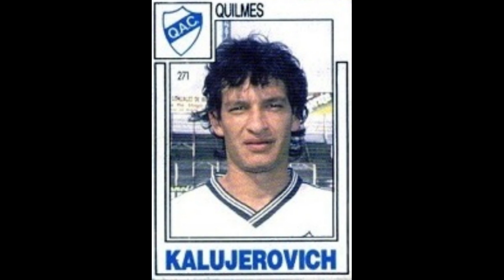STICKERS ULTRA FIGUS ARGENTINIAN CHAMPIONSHIP 1992 QUILMES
We present to you the Quilmes Team for the Argentinian Championship Season 1991-92

Les presentamos el Equipo de Quilmes para el Campeonato Argentino Temporada 1991-92
  ¡¡Disfrútala!!